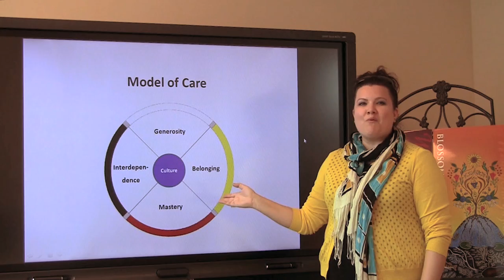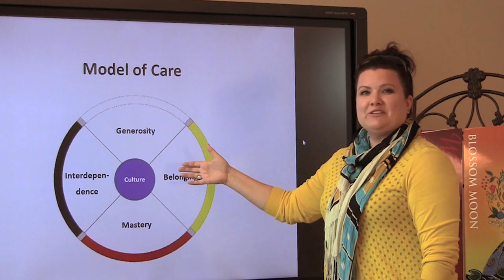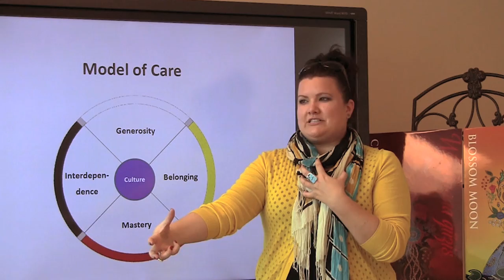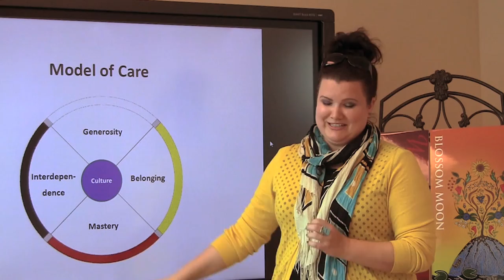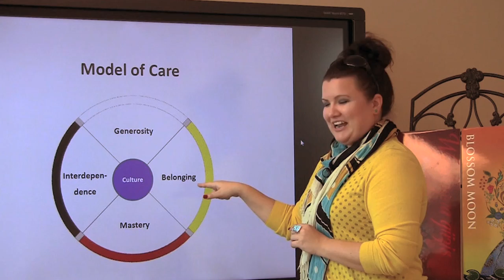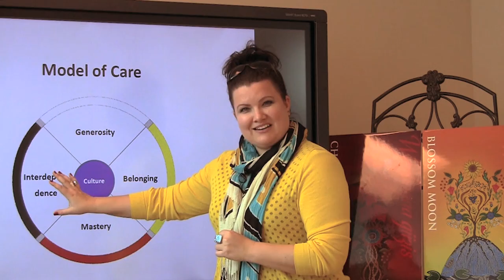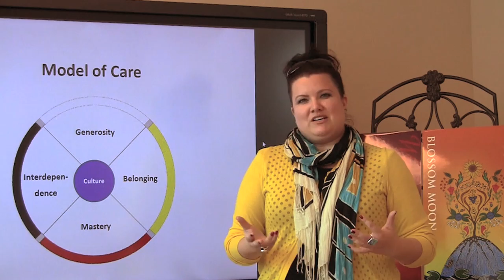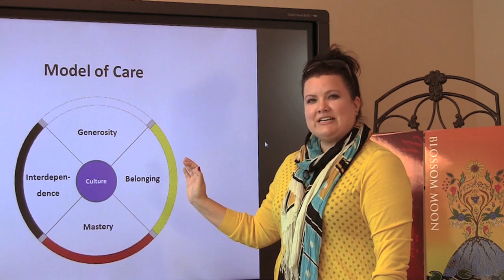Wabano Model of Care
Wabano is a world-class cultural gathering space that provides health care and cultural programming for Aboriginal families in Ottawa, Ontario.